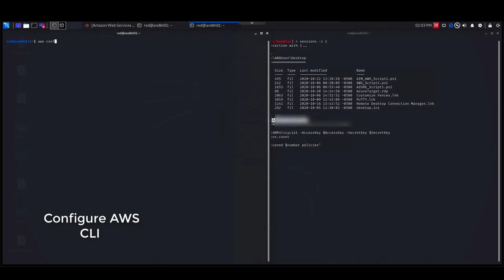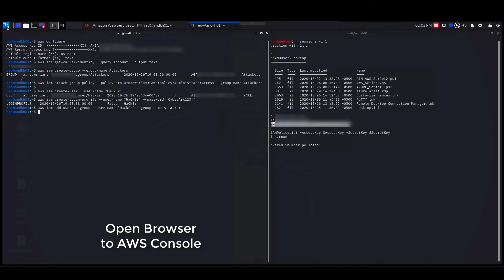Compromising AWS Through Hard Coded Credentials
This video demonstrates why you should not have credentials in scripts or code.

The attacker has gained initial breach, then after searching the desktop finds an AWS maintenance script. The Attacker uses that information to configure a local version of the AWS CLI tools, then creates a new account with console access.

The roles assigned would be dependent on the rights of the compromised keys. This is why performing routine audits of IAM roles is so important.